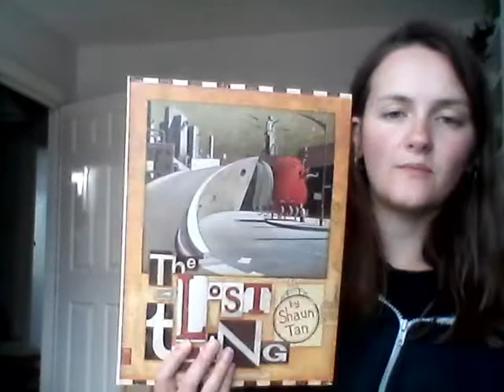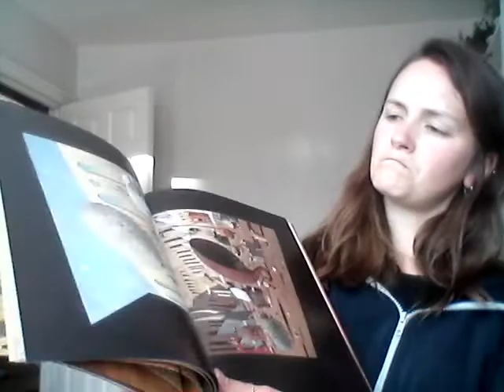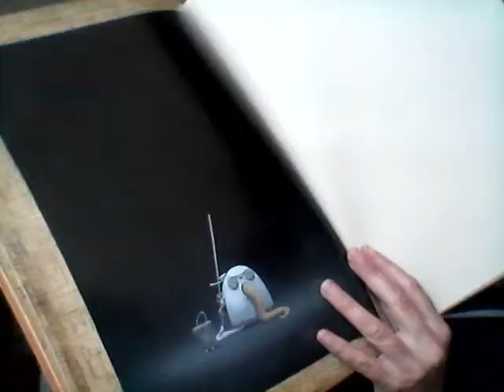Year 5 English- wc 15.6.20- Ms N reading 'The Lost Thing'